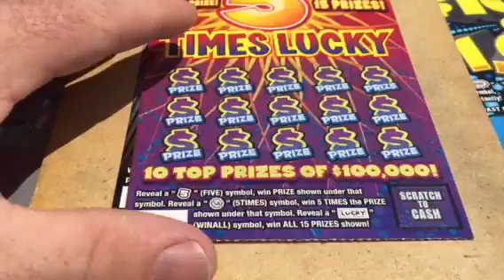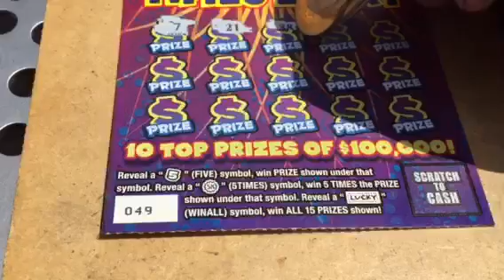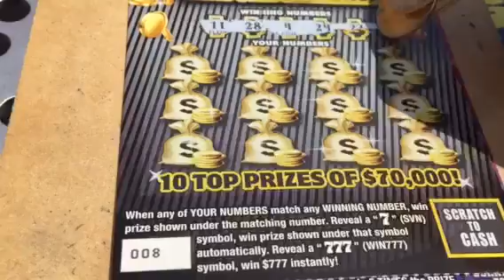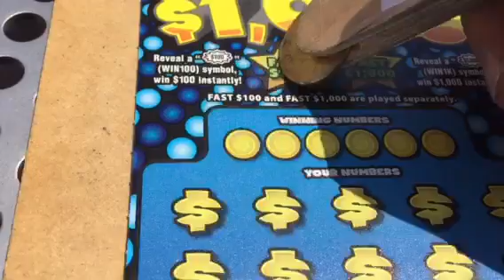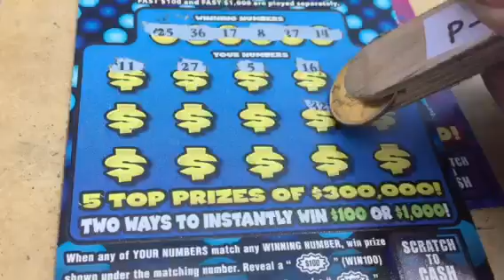First Scratch in PA